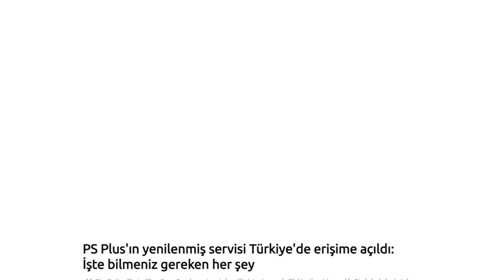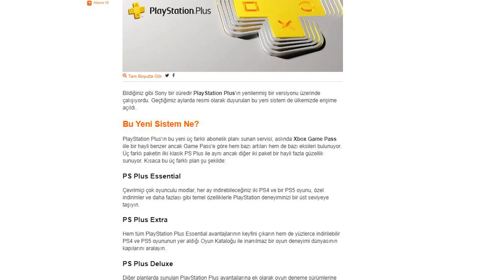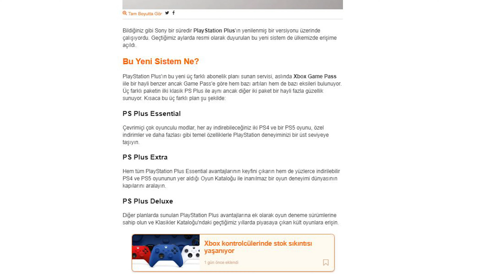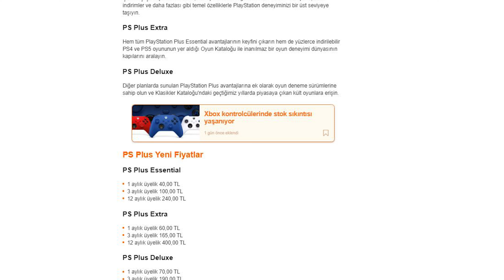PlayStation Plus'ın Yeni Sistemi Türkiye'de Erişime Açıldı: Alınır mı Alınmaz mı?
PlayStation Plus'ın yenilenmiş hali ülkemizde resmi olarak erişime açıldı. Biz de bu videomuzda PlayStation Plus'ın yeni versiyonu alınır mı alınmaz mı bunu konuştuk.

Bu sırada da elbette PlayStation Plus'ın ne sunduğunu, ne gibi yeniliklerle geldiğini, kütüphanedeki oyunlarını ve elbette fiyatını konuştuk. PlayStation Plus'ın Xbox Game Pass benzeri bu servisine dair merak ettiğiniz tüm soruların cevabını videomuzda bulabilirsiniz.